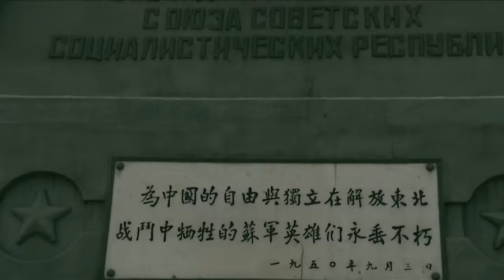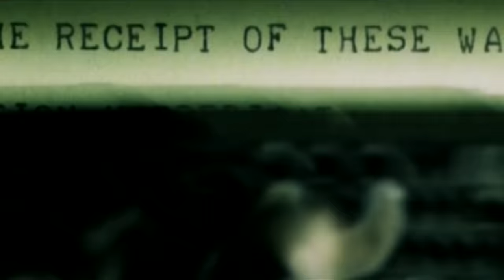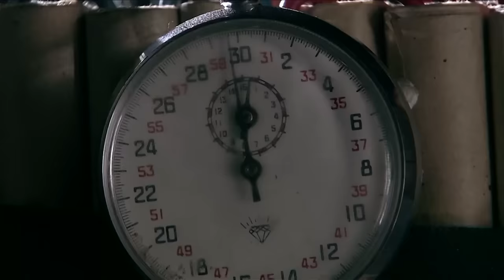【EngSub】谍“蛇” spy snake 01丨柳云龙以日本间谍身份打入日军内部，化身隐匿苏军特行局的日本间谍“蛇” （柳云龙、李小冉）好剧 全集【电视剧全集】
该剧以第二次世界大战期间的国际间谍战为背景，讲述了我党情报参谋廖飞因为与日本间谍高桥浩长相相似，经秘密训练后打入日军，执行绝密的“雪崩计划”并找出混入苏联军队的日本谍“蛇”的故事。